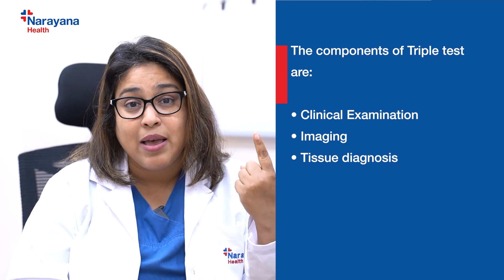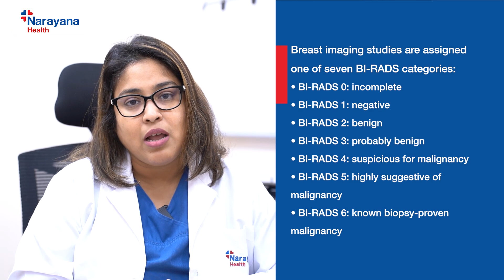Dr. Neha Choudhary on Lump in the Breast & Early Detection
In this insightful video, Dr. Neha Choudhary, Consultant in Breast Cancer Oncology at Narayana Hospital, Howrah, shares valuable information on lumps in the breast and their connection to early breast cancer detection.

What to Do If You Find a Lump in Your Breast:
Finding a lump in your breast can be concerning, but it’s important to understand that not all lumps are cancerous. Dr. Choudhary emphasizes that early detection through a thorough examination is crucial for a favorable outcome. When a lump is detected, healthcare providers typically perform a triple test to assess the situation:

Clinical breast exams: To check the presence, size, and feel of the lump(s).
Imaging tests: Mammograms or X-rays to assess the characteristics of the lump.
Tissue diagnosis: Biopsy to determine whether the lump is benign or cancerous.
Common Lump Types:
Dr. Choudhary explains some common findings from biopsy results:

Fibroadenoma: A common non-cancerous tumor composed of glandular and fibrous tissues, usually found in younger women. It appears as a smooth, firm, and typically painless lump, requiring no immediate treatment unless causing discomfort.
Phyllodes Tumours: Rare tumors that can be benign or malignant, originating from the connective tissue. They require surgical removal for proper diagnosis and treatment.
Invasive Ductal Carcinoma (IDC): A type of pre-cancer that starts in the milk ducts and spreads into the surrounding breast tissue. IDC is aggressive and highlights the importance of early diagnosis and intervention.
Importance of Biopsy:
A biopsy is a crucial step in determining whether a lump is cancerous. Dr. Choudhary stresses that while lumps are not always dangerous, getting a biopsy is essential for proper diagnosis and peace of mind. Early detection and timely intervention are vital for successful treatment outcomes.

Treatment Options:
Treatment for breast cancer depends on the diagnosis and staging, with options that may include:

Surgery: To remove the tumor or affected tissue.
Radiation therapy: To target and kill cancer cells.
Chemotherapy: For more aggressive cases. A personalized treatment plan is essential for ensuring the best outcomes for patients.
Key Takeaways:
Don’t ignore lumps; get them checked immediately.
Biopsy is the gold standard for diagnosing cancer.
Early detection greatly improves treatment outcomes.
For more information about breast cancer diagnosis and early detection, visit Narayana Health Website.

For video consultations with Dr. Neha Choudhary, visit Narayana Health Video Consultation.